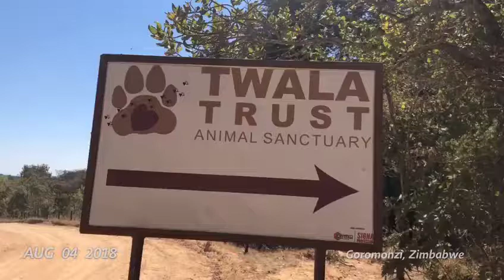Do You Want To Change Your Life?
Change you life and the lives of hundreds of others by Volunteering at the Twala Trust Animal Sanctuary.